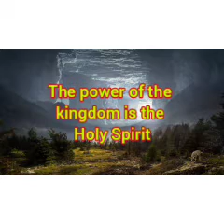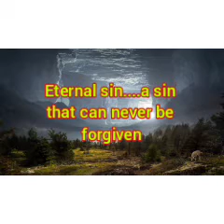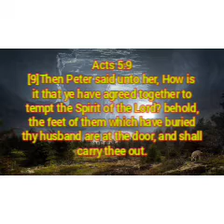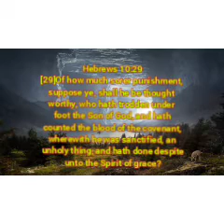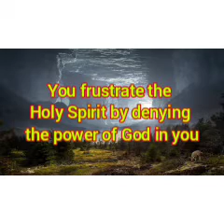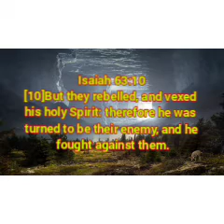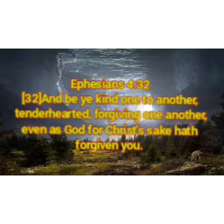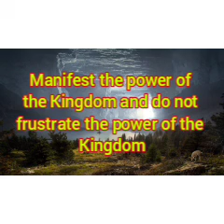Viral videos trending now! Why are you FRUSTRATING the POWER of the KINGDOM by Joseph Oladoyinbo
viral videos trending now Whenever a believer commit a sin or indulge in something that can negatively affect the body of Christ...such a believer is frustrating the Holy Ghost:- Joseph Oladoyinbo

Dunamis Cup